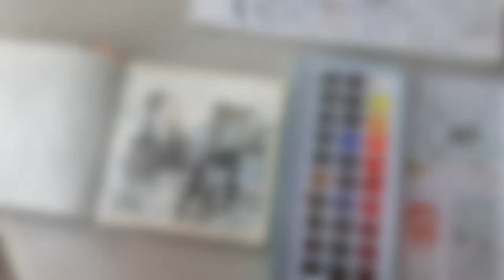watercolor travel journal | budapest chain bridge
i studied abroad in Budapest in 2017 and i still think about it all the time — a beautiful city where i spent some strange and beautiful months of my life. although physical travel isn't happening right now thanks to coronavirus, i thought i'd travel back down memory lane and "visit" by painting my impressions. this is Széchenyi lánchíd, the Széchenyi Chain Bridge, on a rainy day.

Audio:
Gone by Your Friend, Ghost